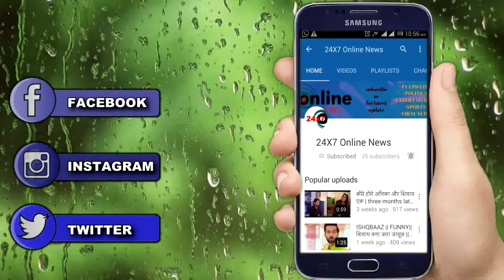YRHPK || UPCOMING || “बेटे का हक जताते हुए” KUNAL करवाएगा PARUL की दूसरी शादी”